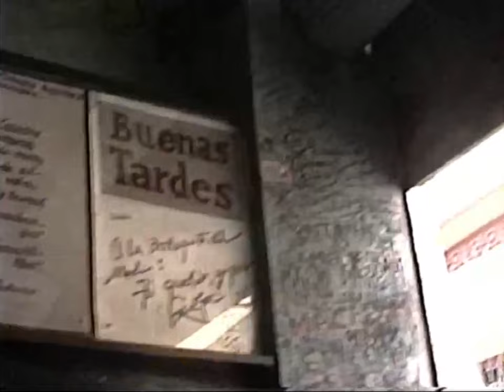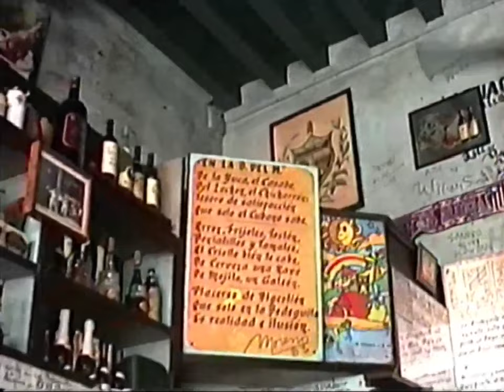CUBA · 1995 · 2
Parte 2 de nuestra experiencia en un viaje a Cuba el año 1995. Un maravilloso viaje con hermosos lugares y gente. Disfruten!